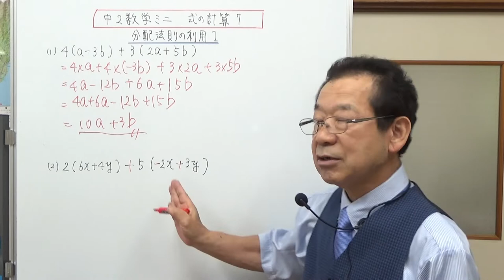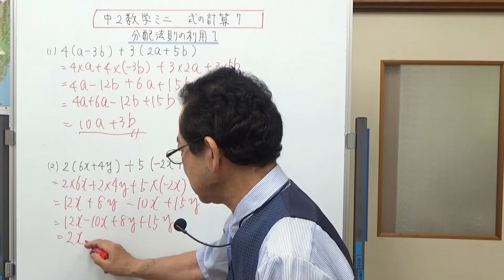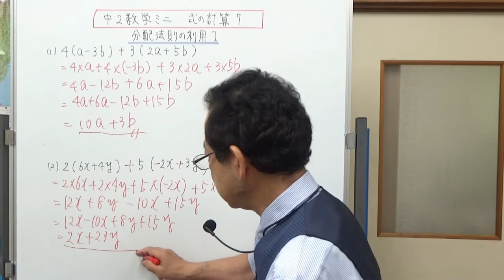分配法則の利用１ 中2数学ミニ 分配法則の利用１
分配法則の利用の1回目は、1つの式の中に分配法則を利用するものが複数出てくる計算です。